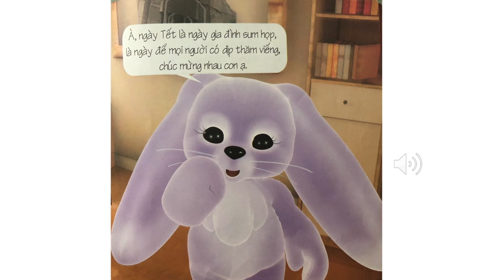SUSU VISITS GRANDMA ON THE NEW YEAR | SUSU ĐI CHÚC TẾT